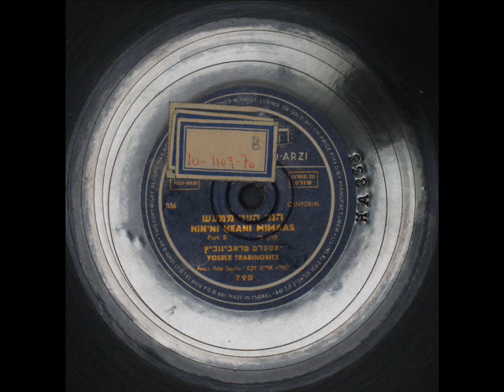Cantor Yosele Trabinovitz - Hineni 1936